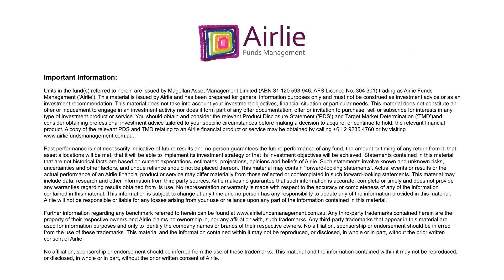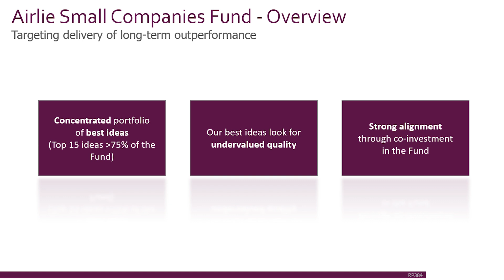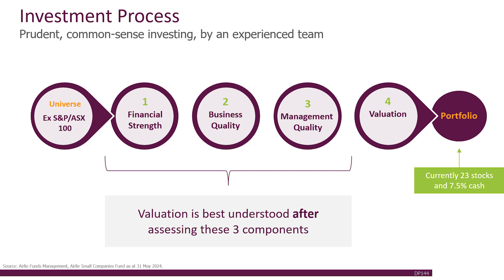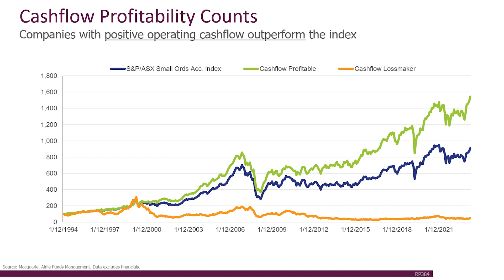Airlie Small Companies Fund - Year in Review July 2024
The Airlie Small Companies Fund has reached its one-year anniversary and has demonstrated an impressive performance since the fund’s inception. Portfolio Manager Will Granger discusses what has contributed to the Fund’s success so far and how to navigate the small cap market to pinpoint high-quality opportunities. Will also takes us through the disciplined Airlie investment process that focuses on understanding businesses well and avoiding the more speculative junk in the small caps index.